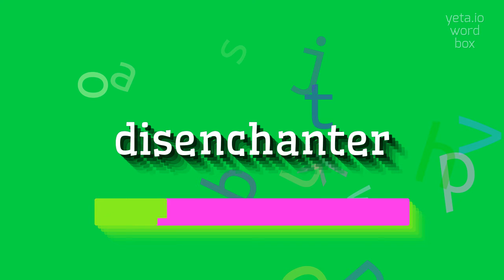How to say "disenchanter"! (High Quality Voices)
Watch in this video how to say and pronounce "disenchanter"!